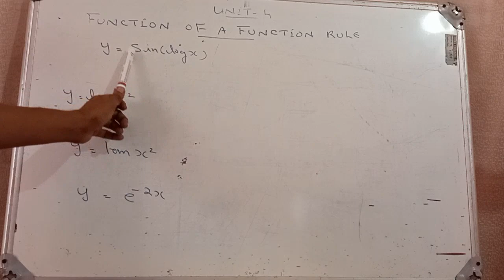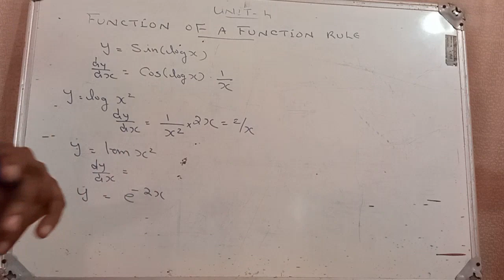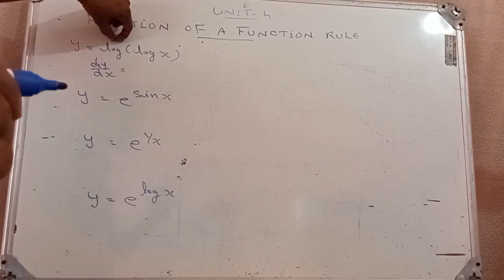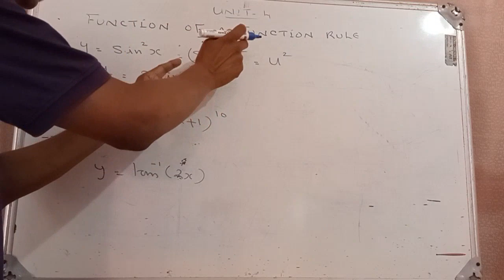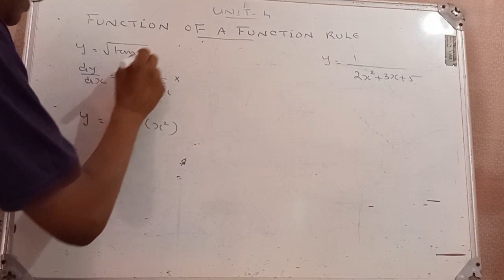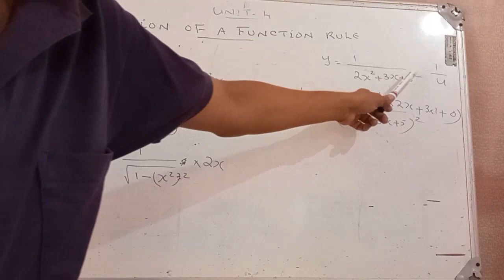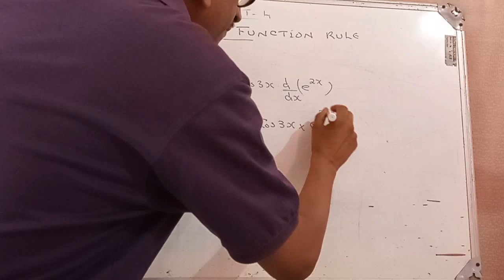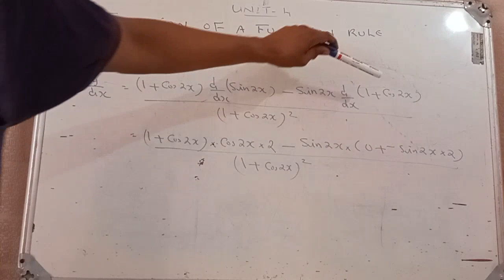Polytechnic Mathematics 1 (Rev 21) // Quick Revision for 18/06/2022 Regular Examination// Part 9.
2022 ജൂൺ മാസം 18 ആം തിയതി നടക്കുന്ന ഒന്നാം സെമസ്റ്റർ മാത്തമാറ്റിക്സ് (റിവിഷൻ 21 ) പരീക്ഷയുടെ റിവിഷൻ വീഡിയോയുടെ   ഒൻപതാം   ഭാഗം .  Function of a function rule , problems  എന്നീ ടോപ്പിക്കുകൾ  പൂർണമായും കവർ ചെയ്യുന്ന വീഡിയോ ആണ് ഇത്.
Link to detailed video
Function of a function rule